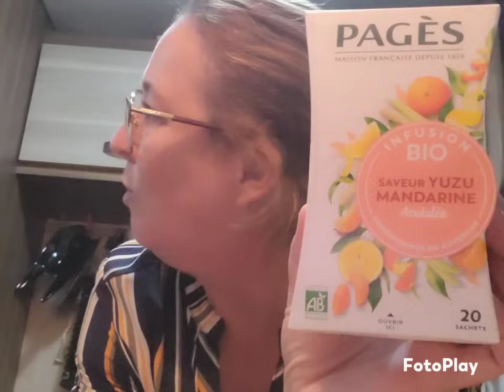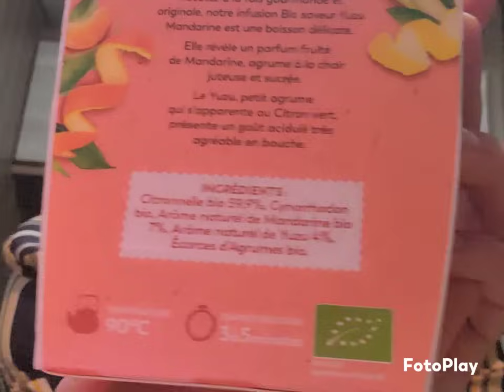je pars en week-end # le calendrier # course du jour # mon assiette de camping....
mon mail

mon point relais
snc France presse 12 rue de douai auberchicourt 59165